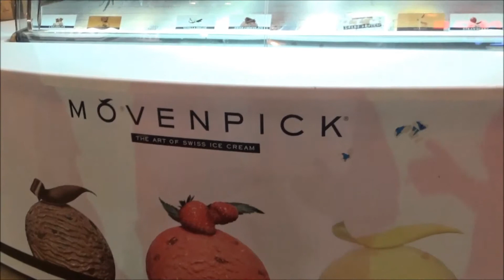Na'ama bay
Na'ama Bay - Sharm El Sheikh - Egypt